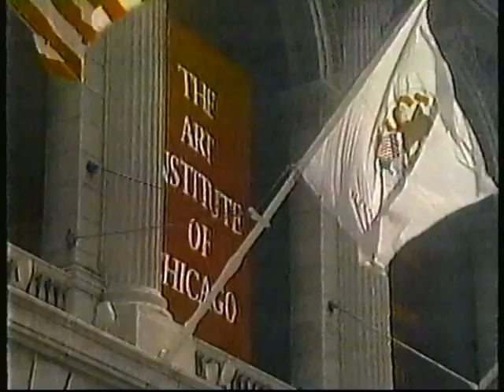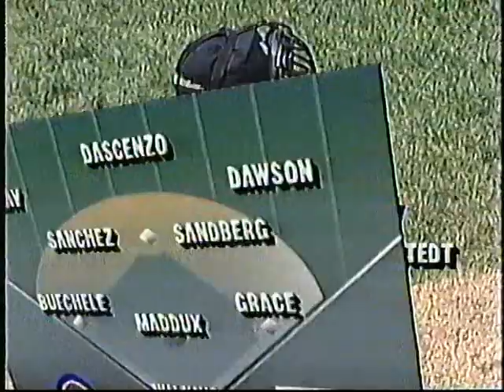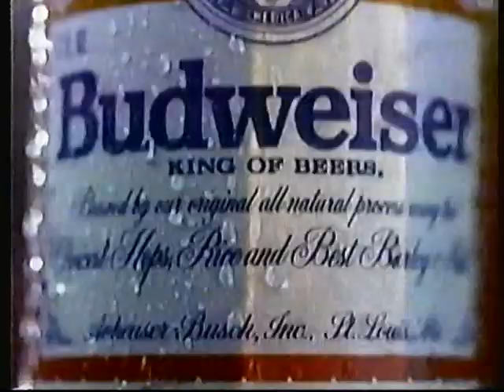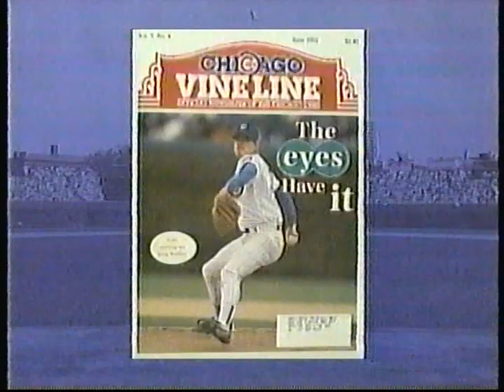Cubs-Astros, Aug. 16, 1992 (pregame, 1st inning)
Greg Maddux threw a four-hit shutout for his 15th victory of the season and Derrick May drove in the only run of the game in the first inning as the Cubs beat the Astros in a snappy 2 hours, 18 minutes. Maddux would make nine more starts for the Cubs before leaving for the Braves, with whom he would spend the next 11 seasons. Before the game, Harry Caray lamented Maddux's looming departure in free agency, and he talked about it more during the game. Here's the link to the box score